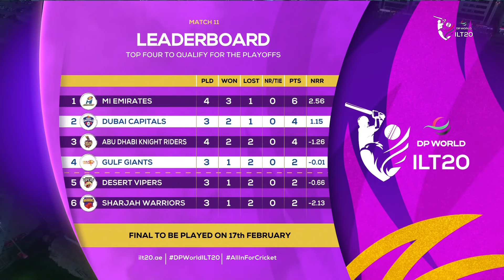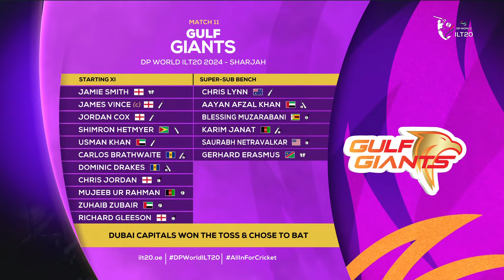Match 11 - International League T20 (ILT20) S2 | Gulf Giants V/S Dubai Capitals | 27-1-2024 | ZEE5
Cricket Match 20 20 : Gulf Giants V/S Dubai Capitals

Gulf Giants : Gulf Giants is one of the six franchises of the DP World International League T20 based in the United Arab Emirates. It is owned by Adani Sportsline, the sports arm of the Indian conglomerate, Adani Group. The Giants will be led by Captain James Vince and coached by England's 2010 ICC World T20-winning head coach, Andy Flower.
Key Players of Gulf Giants:
James Vince (Captain): The English batsman and captain, James Vince, brings leadership and a wealth of T20 experience to the Gulf Giants. Known for his stylish stroke play, Vince is a key figure at the top of the order.
Chris Jordan: The English all-rounder, Chris Jordan, adds depth to the squad with his ability to contribute with both bat and ball. Jordan's athleticism and skills make him a crucial asset.
Shimron Hetmyer: The explosive West Indian batsman is known for his aggressive style, providing the Gulf Giants with firepower in the middle order.
Mujeeb Ur Rahman: The Afghan spinner, Mujeeb Ur Rahman, is a vital component of the Gulf Giants' bowling attack. His ability to spin the ball and pick up crucial wickets is instrumental for the team.

Gulf Giants Cricket team International League T20 (ILT20) 2024 Squad, Cricket Players list.
Ayaan Khan, Carlos Brathwaite, Dominic Drakes, Gerhard Erasmus, Jamie Overton, Karim Janat, Muhmmad Zuhaib Zubair Ahmad, Mujeeb Ur Rahman, Rehan Ahmed, Chris Lynn, James Vince, Shimron Hetmyer, Usman Khan, Chris Jordan, Richard Gleeson, Sanchit Sharma, Saurabh Netravalkar, Jamie Smith, Jordan Cox

Dubai Capitals : Dubai Capitals is a GMR owned franchise cricket team representing the city of Dubai that will play in the newly launched T20 cricket league in the UAE - DP World International League T20 (DP World ILT20). The team consists of popular International personalities like David Warner, Joe Root, Mark Wood, Rahmanullah Gurbaz and many more. Dubai Capitals aims to promote sports amongst youth, connect with the community at large and build a supporting ecosystem. Dubai Capitals is part of the CapitalsUniverse which consists of Delhi Capitals (IPL), India Capitals (Legends League Cricket) and Pretoria Capitals (SAT20).
Key Players of Dubai Capitals:
• Rovman Powell (Captain): The Jamaican all-rounder and dynamic captain, Powell, adds leadership and aggressive batting prowess to the Dubai Capitals.
• Prithvi Shaw: The explosive Indian batsman is known for his attacking style at the top of the order, providing the Capitals with a strong foundation.
• Kagiso Rabada: The South African pacer is a vital asset in the bowling department, bringing express pace and the ability to pick up crucial wickets.
• Shreyas Iyer: The experienced Indian middle-order batsman adds stability and leadership qualities to the team, contributing with both bat and strategic insights.
Dubai Capitals (DC) Cricket Team International League T20 ( ILT20) 2024 Squad, Cricket Players list.
Dasun Shanaka, Mohammad Mohsin, Rahul Chopra, Roelof Van Der Merwe, Rovman Powell, Sikandar Raza, David Warner, Joe Root, Max Holden, Andrew Tye, Dushmantha Chameera, Nuwan Thushara, Mark Wood, Raja Akifullah Khan, Rahmanullah Gurbaz, Sadeera Samarawickrama, Sam Billings